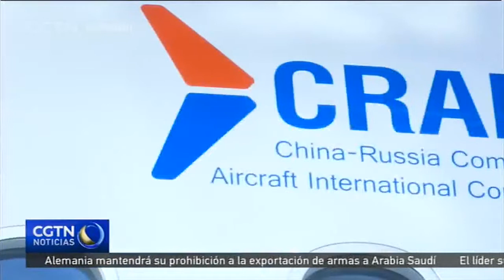Logros alcanzados desde el establecimiento de los lazos diplomáticos China-Rusia hace 70 años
Este año se conmemora el 70.º aniversario del establecimiento de las relaciones diplomáticas entre China y Rusia. Desde sus inicios modestos, en tiempos de gran incertidumbre, los dos lados han alcanzado un notable progreso. Y hoy, trabajan para hacer realidad grandes planes de cara al futuro.